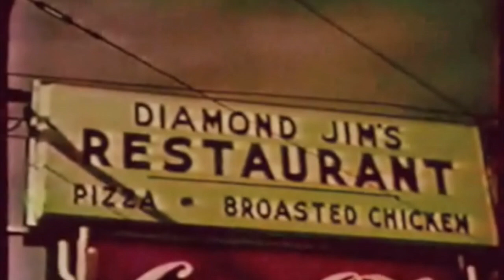CHANNEL F REBORN!!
Playing around with a new intro for the newly renamed CHANNEL F where I will be hopefully posting more videos including food reviews, Convention appearances, drawing videos, reviews of all sorts of cool stuff (most of it old and vintage) and just trying to provide you all with the best entertainment I can...WELCOME TO CHANNEL F!